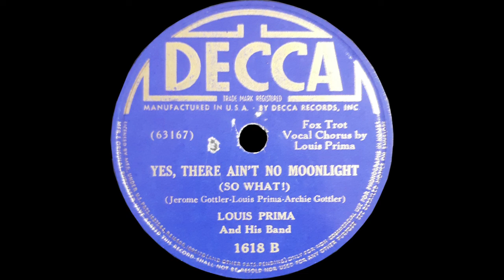1938 Louis Prima - Yes, There Ain't No Moonlight (So What!) (Louis Prima, vocal)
1938 Louis Prima - Yes, There Ain't No Moonlight (So What!) (Louis Prima, vocal)
Recorded on January 17th, 1938. Released sometime later that year. Transferred from 78-rpm Decca 1618 B. The flip side "Rosalie" can also be heard on my channel